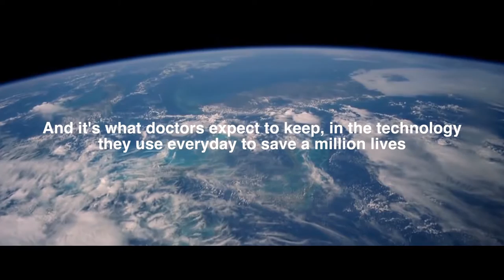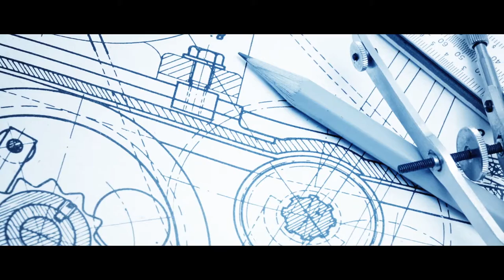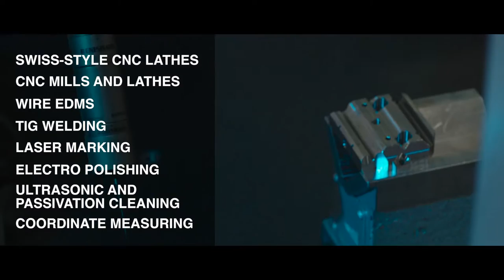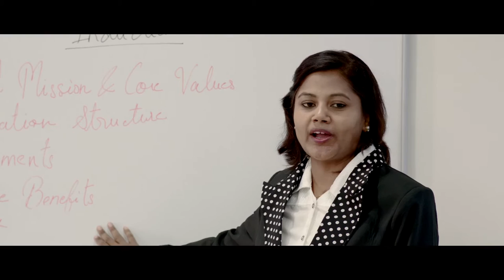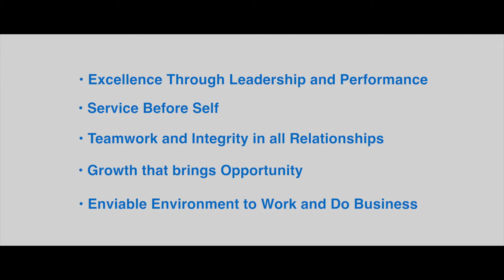ORCHID INDIA CORPORATE PROFILE (LONG VERSION)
AD COMPANY - INCEPT PICTURES
CLIENT - ORCHID INDIA
DOP AND DIR - SANTOSH SHREERAM ( SHOT ON ARRI ALEXA )
PRODUCER - YOGESH CHAPKE
WRITER - APURVA PURANIK
EDITING / VO - ROHAN SABHARWAL